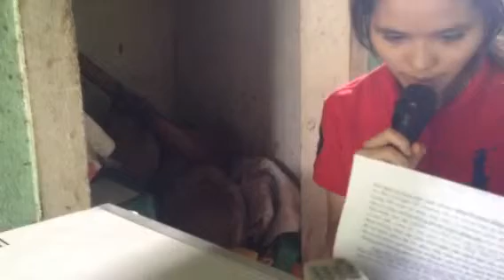I,bình nam,thăng bình